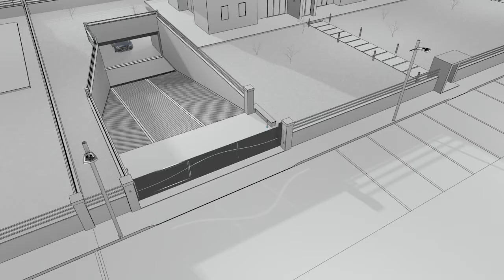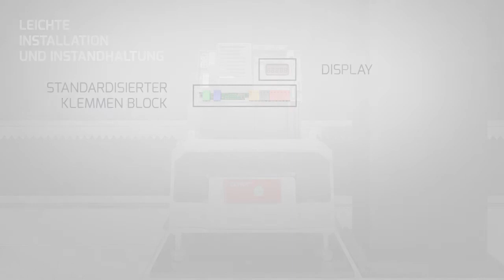Bft Ares (DE)